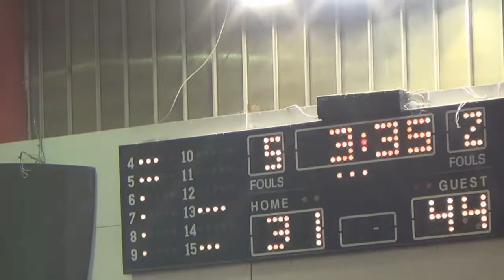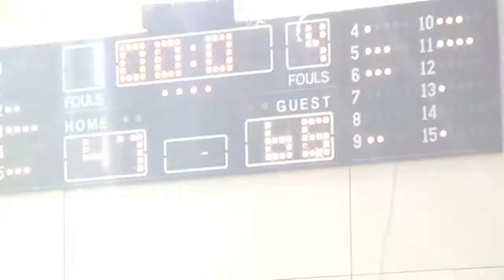Old Flamingos BC 47 - 65 Ballarhinos | 5η Αγων. BIG League